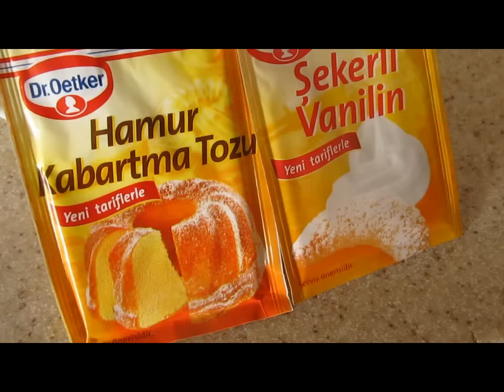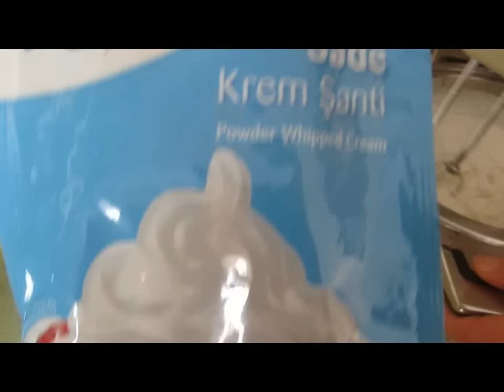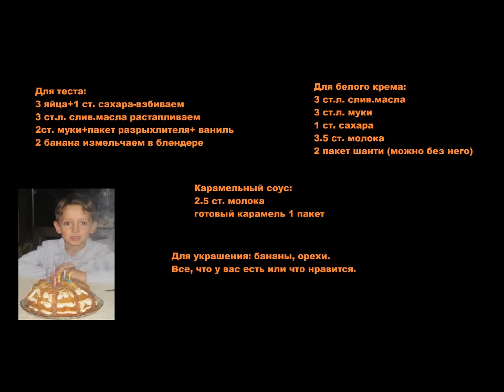Как приготовить бананово-карамельный торт. Karamelli Muzlu Pasta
Как приготовить бананово-карамельный торт. Karamelli Muzlu Pasta Nasıl Yapılır
Для нашего племянника мы с мамой приготовили сумасшедший торт!  И кстати, ВИДЕО НЕ ДЛЯ СЛАБОНЕРВНЫХ!!! В нем присутствует звук миксера, поэтому у кого чувствительный слух, делайте звук потише! :))))